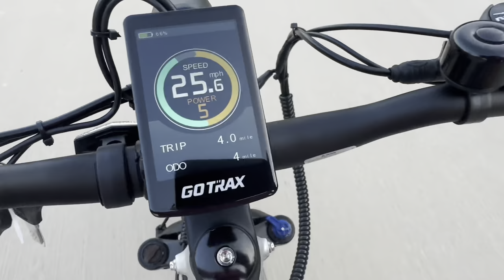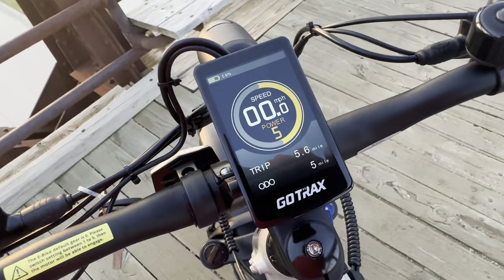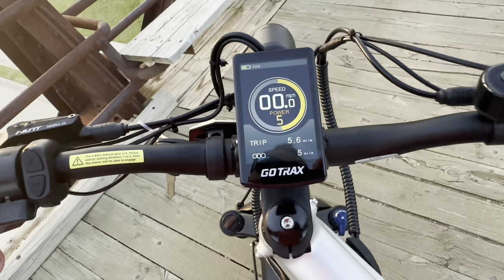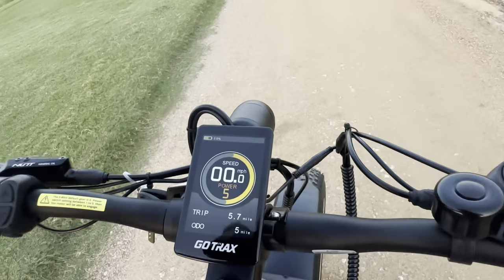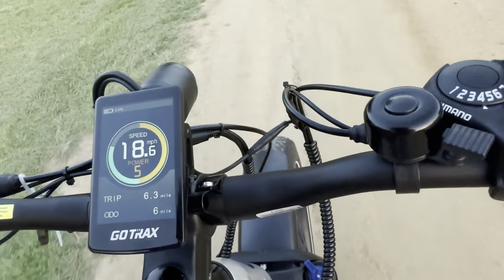Awesome Tundra E-Bike WOW! Extreme Review and Test Ride!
Ride along with me while I demonstrate the all new 2023 Gotrax tundra electric bicycle.

 I’m thoroughly impressed with the overall fit and finish of this bike and I’m proud to announce that we are now now offering all Gotrax products, in all three of our locations in the metroplex as well as online!

If you’re in the market for any of the Gotrax , scooters bicycles, dirt bikes, or their new golf cart, give us a call at Lakeside Buggies or visit us